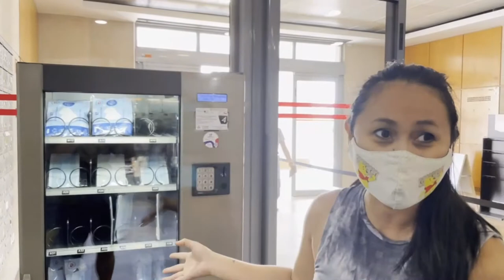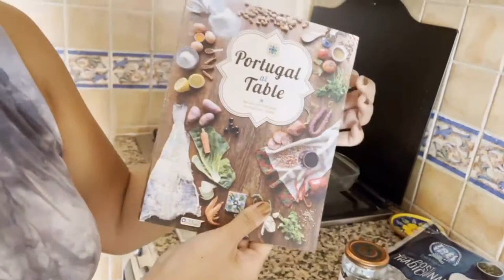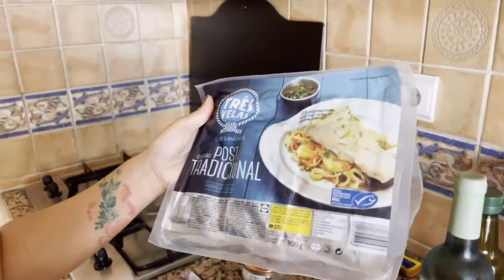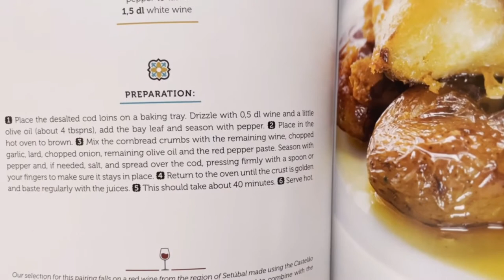Cod fish with Cornbread, Red Curry and White Wine Vlog 25